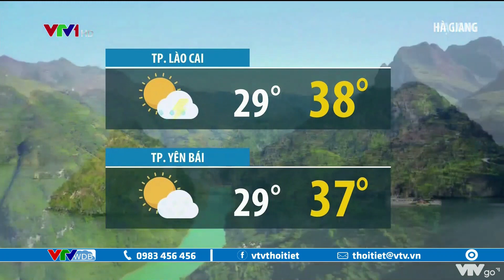Bản tin thời tiết 12h30 - 18/7/2022: Bắc Bộ nắng nóng, Nam Bộ mưa giông | VTVWDB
📲Tải ứng dụng VTVGO ngay để xem nhiều nội dung hấp dẫn khác: